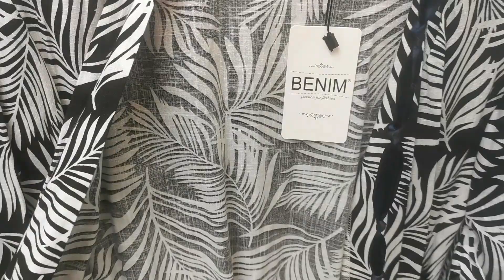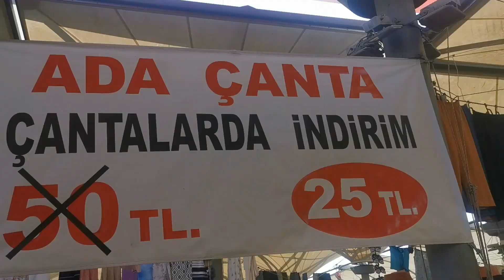ÇOOK UCUZ KADIKÖY SALI PAZARI-2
Bu videoda KADIKÖY Salı PAZARINI gezdim.
DOLAP Hesabım : @iremturhaner
--Pazar;Her Salı ve Cuma günleri..Cuma günleri kumaş ve bit pazarı oluyor ayrıca.Akasya Avm nin karsısında kalıyor. Metrobüsten Uzunçayırda inip 5,6 dk yürüyüp gelebilirsiniz.

Tam adresi de : Hasanpaşa, Uzun çayır cd. 50/2. Kadıköy
 Otobüs: 20Ü,8A
AVCILAR - SÖĞÜTLÜÇEŞME
BEYLIKDÜZÜ - SÖĞÜTLÜÇEŞME
Tren MARMARAY
Metro :M4,M5
Minibüs DOLMUŞ: D-36 ile gelebilirsiniz.

Umarım Seversiniz...